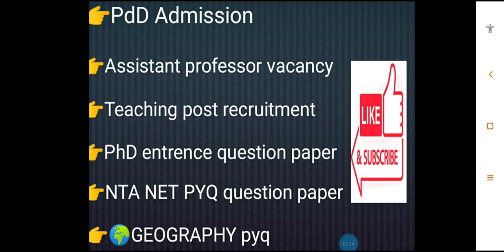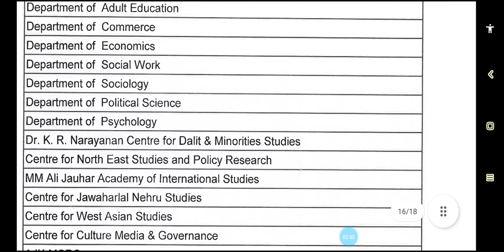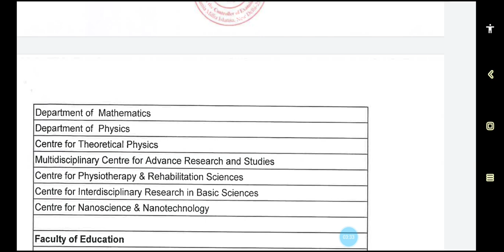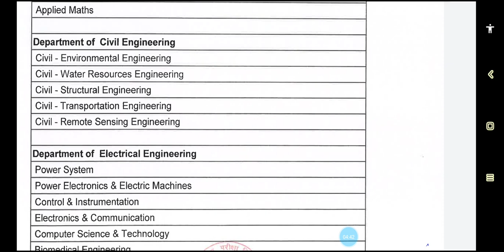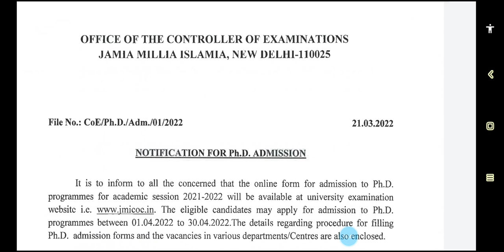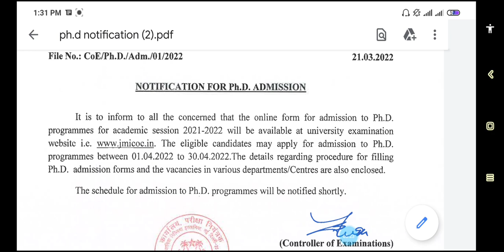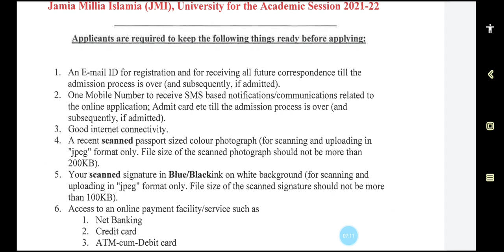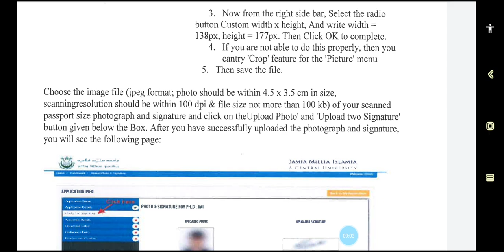PhD Admission Notification 2021-2022/ central UNIVERSITY/JMIU/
phdadmissionnotification2022-23

NOTIFICATION TO A GRACEFUL university nad collegeSHANDAR COLLEGE SE I PHD APPLICATION NOTIFICATIO

2002 assistant professor vacancy 2021
2021 in university/assistant professor vacancy
2021 University MP assistant professor recruitment
2021/permanent post assistant professor vacancy